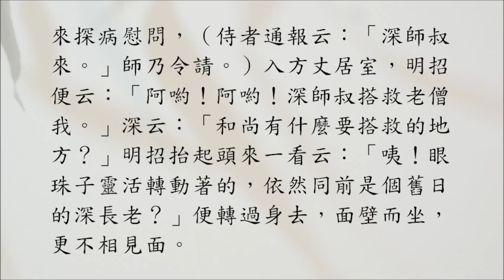【禪公案】2468則：明招違和（國泰救處）。「救取老僧。」「和尚有什麼救處？」